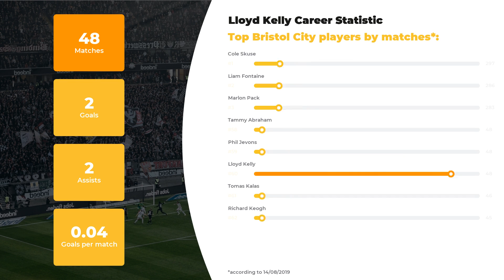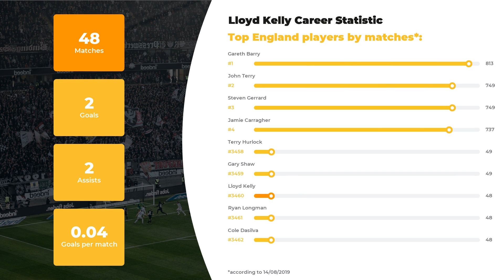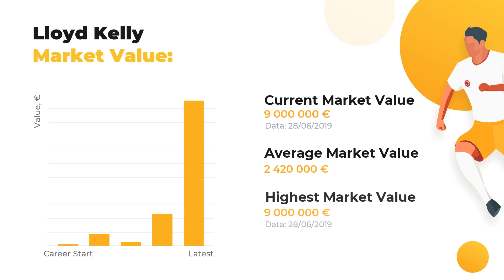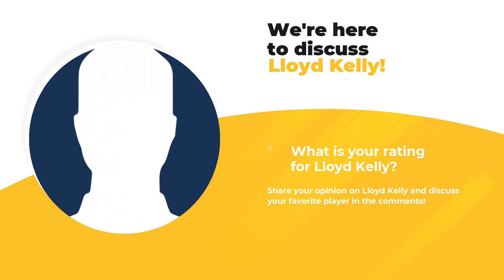Football Lloyd Kelly ⚽ Salary & Goals Statistic ⚽ Kelly Teams ⚽ Football Hub with Stats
At WorldGoalStats, we are glad to bring you relevant news and rumours about Lloyd Kelly. Our experts are eager to present player’s stats in a big football career, his net worth and Biography.

If you want to learn everything about Lloyd Kelly, including Best football clubs he’s played in, his Current team or more personal stuff, for example, Salary, Height, Weight, or Age, we’re here to enlighten you! Our main goal, anyhow, remains the same: familiarizing you with get you covered on the up-to-date football statistics.

Don’t hesitate to get our expert analytics if you care about such things as Lloyd Kelly goals and assists statistics or a little bit more obscure facts: whether your favorite player is left or right-footed, what’s his outfitter and his second position. And, of course, that there’s a list of clubs and national teams Lloyd Kelly has played.

Comprehensive list of Lloyd Kelly skills and dossier:

Full name: Lloyd Kelly
Field position: Left-Back
Birthday/Age: 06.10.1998 / 21 years old
Height: 190 сm
Net Worth: 12100000 €
Current FC: Bristol City

Full list of Lloyd Kelly Clubs activity stats:

FC Bristol City: 48 apps ⚽ 2 goals ⚽ 2 assists

Don’t forget to check out more of our videos to examine the comparative data of other world famous football players and discover their Net Worth and Salaries All things great about the football world is brought to you on a silver plate by WorldGoalStats team.

Like our ultimate Lloyd Kelly stats collection and add WorldGoalStats to your favorites to keep yourself up-to-date with all new statistics.

WorldGoalStats Youtube channel does not represent Lloyd Kelly or any football team mentioned in the video. All football statistic used in this video is in public use.